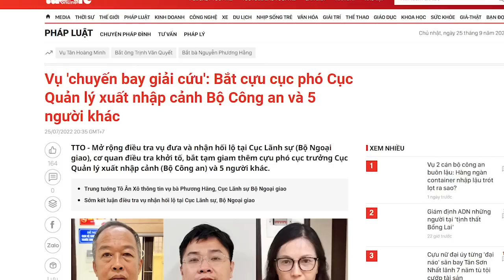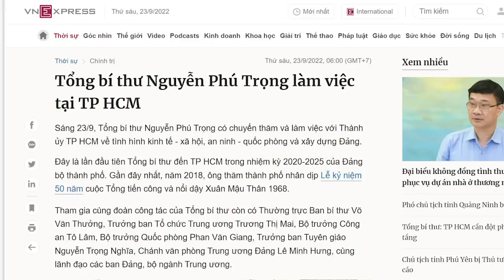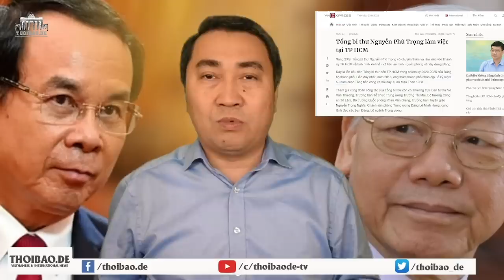Một vết nhơ khó rửa và số phận P. Bình Minh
,,Ngoại giao cây tre“ đã biến VN thành một quốc gia mập mờ, thiếu lập trường trên thế giới.
TBT Nguyễn Phú Trọng đã nói gì với Phó Thủ tướng Phạm Bình Minh?